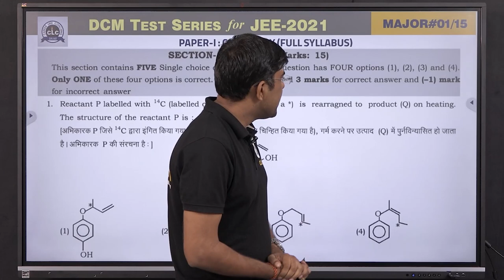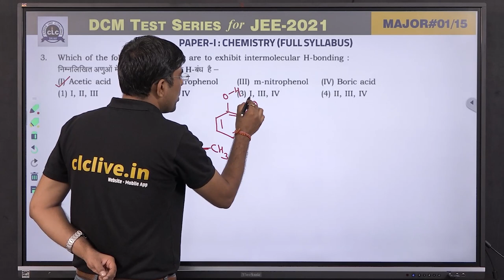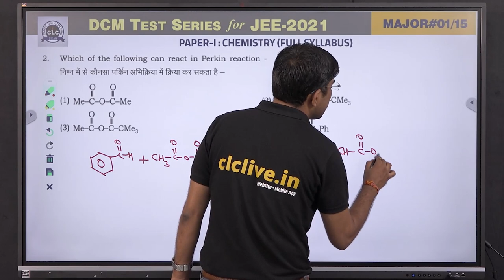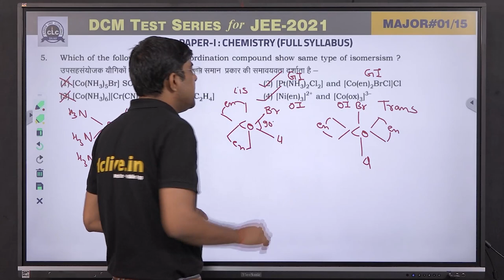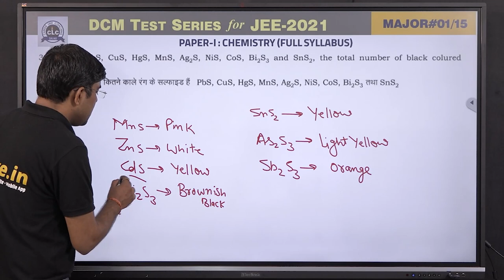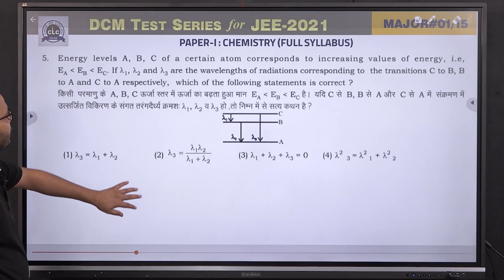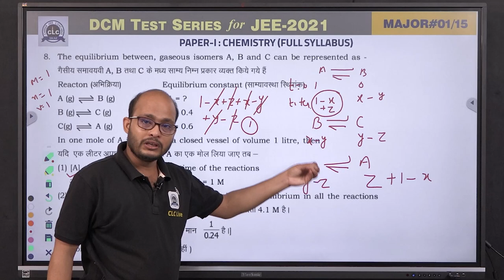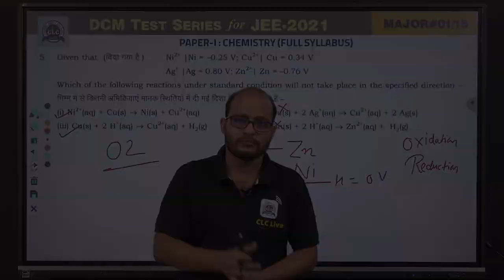MTS#01 - CHEMISTRY - I || DCM Test Series || JEE -2021 || CLC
Solution By- TC Sir & Ravi Sir